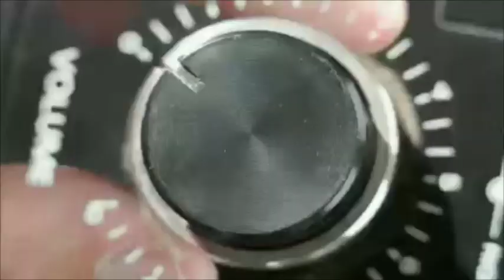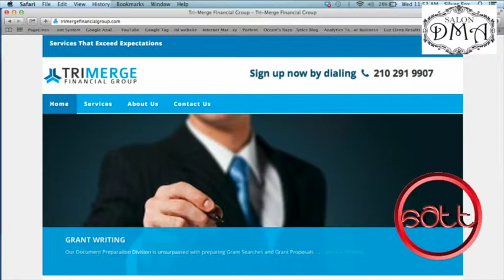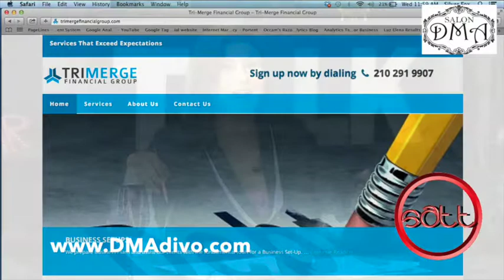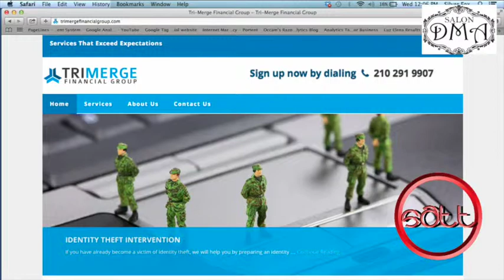SA Talk Today Jacqi Hill With Gerald Newton of TriMerge Financial final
In this episode Jacqi sits with Gerald Newton and discusses financial matters that are important to all of us.